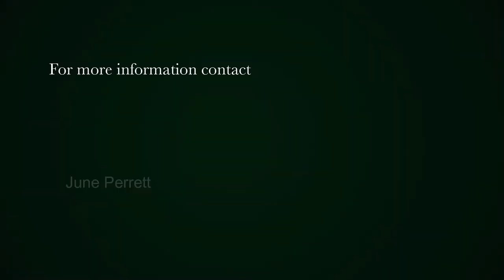3 bedroom house for sale in Golden Mile | Pam Golding Properties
An Elegant and Stylish, Designer Residence just 30 metres from the Fabulous Golden Mile Beach.

This beautiful home has been designed to maximize the north facing aspect, the fabulous sunsets, to offer complete protection from the prevailing summer wind and of course, the fabulously pristine, golden sands of the Golden Mile Beach fringing the edges of the magnificent Britannia Bay.

This home is offered as a complete package, with its up-market trendy decor; a ll furniture and appliances are included and this fabulous home is just waiting for you to move right in!

This is a home of great proportions; spacious bedrooms, lovely bathrooms and a very expansive dining area leading into a large lounge which in turn, opens up entirely to the wide L-shaped balcony with a built in braai/bar-b-cue and those great sea views.

There is a very social, well equipped kitchen with a breakfast counter and an adjacent scullery with many appliances.

Three en-suite bedrooms, what a pleasure, plus a games room or 4th bedroom.

On the lower level the indoor splash pool opens onto the garden with direct access to the beach.

There are American Shutters throughout and a double garage.

Words can only describe so much, photos a little more; this
stunning home most certainly deserves a viewing!

Take a leisurely drive up the west coast road (R27) that will only take about an hour and a half from Cape Town, and have a look at this stunning house.